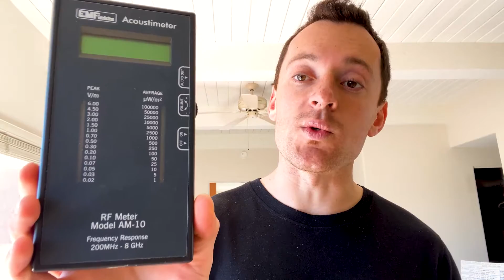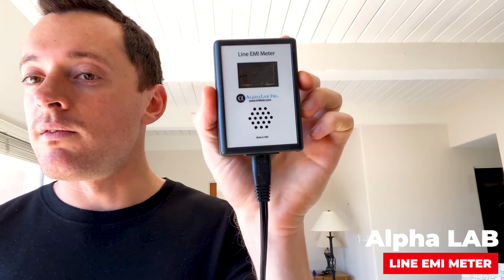What is EMF? Discover the 4 Different Types of EMFs with EMF Protection Tips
What are EMFs? In this video, we'll be covering the 4 different types of EMF radiation, how to measure each type, why it is important to measure EMFs, and provide a sample toolkit to get started!

Here's what you'll discover in this educational EMF video:
▶ What are EMFs?
▶ Learn about the 4 different types of EMFs
▶ Why magnetic fields may be far worse than other types of EMF
▶ The importance of using an EMF meter for measuring EMF radiation
▶ Why you need different EMF meters for each type of EMF
▶ How different people may be sensitive to different types of EMF
▶  How to use a Line EMI meter to measure dirty electricity
▶ Steps you can take to mitigate EMF exposure

Here are the EMF meters we use and recommend:

RF Frequency EMF meter:

Electric and Magnetic Fields EMF meter:

Line EMI meter for dirty electricity:

Here's the dirty electricity filter we recommend:

Here's Atmosure brand store with EMF safety related products: